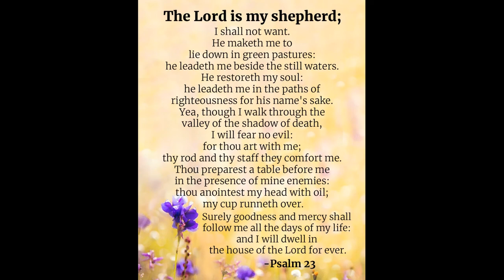Funeral Services for Jeanne Thomas Mytton - Oak Grove Cemetery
Jeanne Thomas Mytton passed away August 9, 2020 in Broomfield, Colorado at Highland Trail Retirement Home.

Jeanne was born October 30, 1935, in Searcy, Arkansas. She graduated from Searcy High School in 1953 and Texas Woman's University, Denton, Texas in 1957. Jeanne, from early childhood, had an everlasting love of classical music, especially opera. She was associated with the Metropolitan Opera in New York City for many years as Secretary to Francis Robinson, Head of the Press Department. Jeanne was involved with rehearsals, evening performances, and developed friendships with cast members, notably Renaldi Tebaldi, the leading soprano from Italy. She revered Tebaldi throughout the rest of her life.

Jeanne left the Met in 1969 to join the US Information service in Bogota' Colombia as Secretary to The Charge D'Affaires. She met James Mytton, who was on assignment with the US Geological Survey Department as technical advisor for the Colombian Government. Jim and Jeanne married December 28, 1969, in Searcy, Arkansas. Jim was assigned as Technical Advisor to the Brazilian Government in Belo Horizonte, Brazil. Their son Jimmy was born in 1971. They returned to the USA later that year and have resided in Denver, Colorado since then.

Jeanne and Jim became active members of the Association of Retarded Citizens (ARC) in the Denver, Colorado area. Jeanne was involved with Mother's Mutual as well as caring for Jimmy. She was always available to help others and her family. Her loving devotion and care for their housekeeper, Tana, in Brazil, and to those who became a part of her life, caregivers for Jimmy and her loving extended family are examples of her goodness. +

Jeanne was proceeded in death by her son, Jimmy, age 48, a Downs Syndrome child. She was also proceeded in death by her father, Grafton Thomas and her mother Evelyn Grammer Thomas, aunt Teta Grammer, and other aunts, uncles, and cousins.

She is survived by James W. Mytton, her husband of over 50 years, and many extended family members and friends.

The Agape Hospice who cared for Jeanne in her last days will always be appreciated.

Jeanne will be laid to rest in the Oak Grove Cemetery, Grammer plot, in Searcy, Arkansas at 11:00 AM, Friday, August 14, 2020.
Services under the direction of Roller Daniel Funeral Home in Searcy, Arkansas.

Memorials may be made in her honor to:
Association of Retarded Citizens
14252 East Evans Ave.
Aurora, Colorado, 80014.